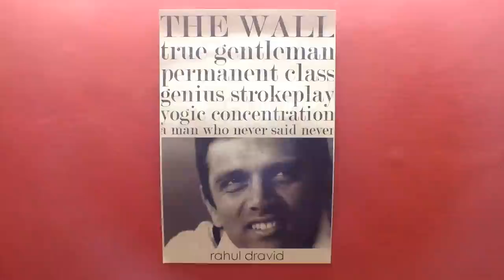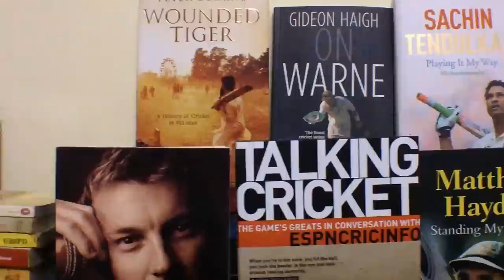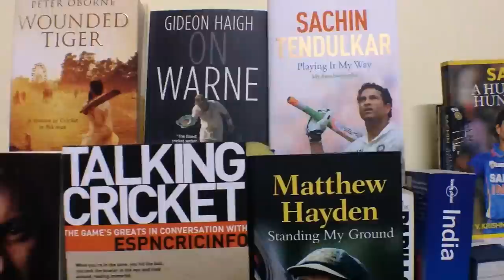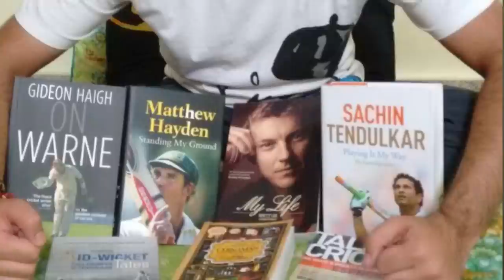Story Of A Cricket Fan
Shot on iPad using FiLMiC Pro